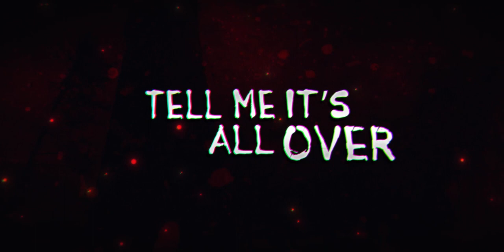Unexpected Fall - Bullet in My Heart (Lyric Music Video)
2nd single from coming album "Dark Beautiful Mind"